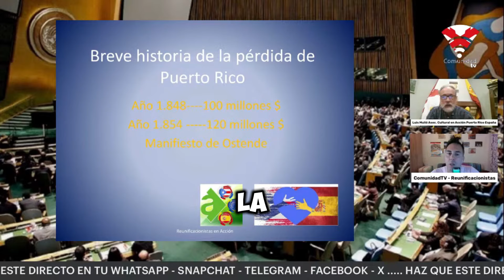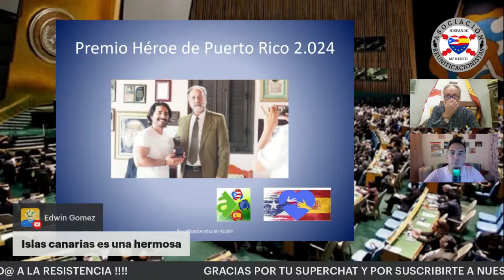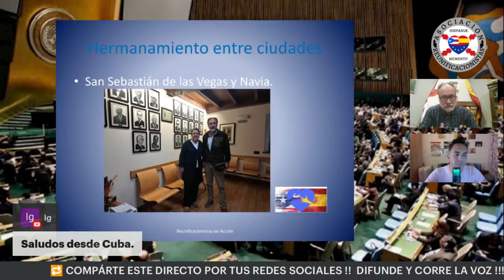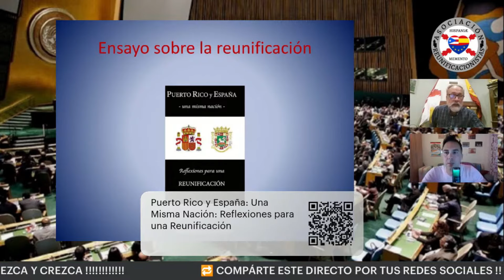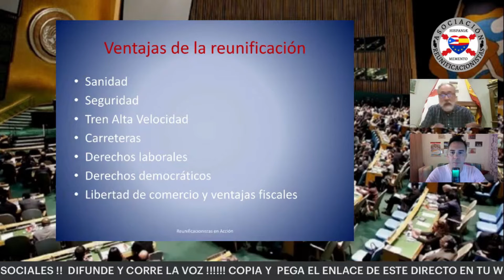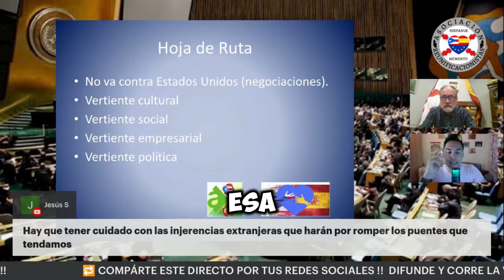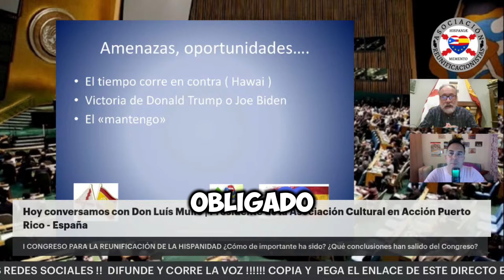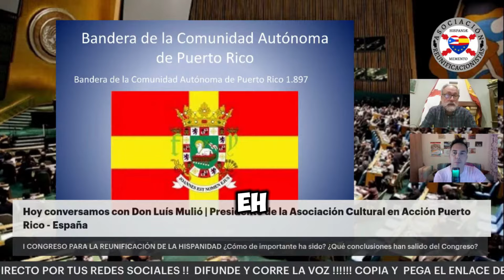Y SI LO LOGRAMOS | ¿Cómo cambiará la vida de un Puertorriqueño y de un Español con la Reunificación?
Luís Mulió, Presidente de la Asociación Cultural en Acción Puerto Rico - España, nos detalla con DATOS que VENTAJAS tendría la REUNIFICACIÓN de Puerto Rico y España tanto para estos dos territorios como para el resto del Caribe, América y la Unión Europea en temas como el Turístico, el Empresarial. Laboral, Comercial, Político. etc, etc.

Este canal se mantiene, se sostiene y crece GRACIAS a tu ayuda.
Puedes colaborar de la siguiente forma.

▶ ¡Conviértete en miembro de nuestro canal para ayudarnos a seguir adelante!

 Youtube  Facebook Instagram Tik Tok X Telegram de  ComunidadTV y Reunificacionistas.

¡¡¡ 𝐍𝐎𝐕𝐄𝐃𝐀𝐃 𝐓𝐈𝐄𝐍𝐃𝐀 !
𝐂𝐎𝐌𝐏𝐑𝐀 𝐍𝐔𝐄𝐒𝐓𝐑𝐀𝐒 𝐀𝐆𝐄𝐍𝐃𝐀𝐒 𝟐𝟎𝟐𝟒 𝐋𝐋𝐄𝐍𝐀𝐒 𝐃𝐄 𝐇𝐈𝐒𝐓𝐎𝐑𝐈𝐀 𝐄𝐍 𝐀𝐌𝐀𝐙𝐎𝐍 // ACIERTA REGALANDO HISPANIDAD !

👍🏼Agenda de las Épicas Victorias Navales de la Corona Hispánica.
Para regalar y/o regalarte un trozo de historia con la que además lucharás de forma activa contra la Leyenda Negra.
TAPA BLANDA:  Introduce nombre agenda 2024 de las Épicas Victorias Navales o el código B0CRCVHD68

👍🏼Agenda - Planificador de LOS TERCIOS
Donde puedes apuntar tus tareas de cada día de los Tercios TAPA BLANDA:  B0CVWXQ8ZK

👍🏼Agenda de Isabel la Católica.
Para regalar y/o regalarte una agenda con la que además aprendes sobre su vida y obra:
TAPA DURA: introduce nombre agenda ilustrativa Isabel la Católica y código B0CKQ5LKNW
TAPA BLANDA:  introduce nombre agenda ilustrativa Isabel la Católica y código B0CL496ZRM

👍🏼Agenda de Agustín de Agualongo.
Para regalar y/o regalarte una agenda con la que además aprendes sobre su vida y obra del héroe realista de pasto:
TAPA DURA: introduce nombre agenda ilustrativa Agustín de Agualongo y código B0CLDZ1J24
TAPA BLANDA:  introduce nombre agenda ilustrativa Agustín de Agualongo y código

👍🏼 Y si quieres colaborar, sugerirnos ideas, proyectos, entrevistas... contacta directamente con nosotros enviando un WhatsApp al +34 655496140 o un correo a

¡¡¡¡ Bienvenid@ a la Resistencia !